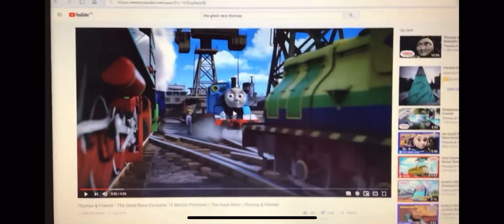Kal-El Media (Me) Rant: The Content Seeker (SEQUEL)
A.K.A I Push Old Amari B Productions Out Of The Way

No Credit To Old Amari B Productions!

Note: I Love Thomas & Friends The Great Race